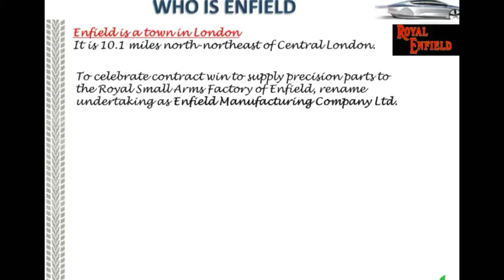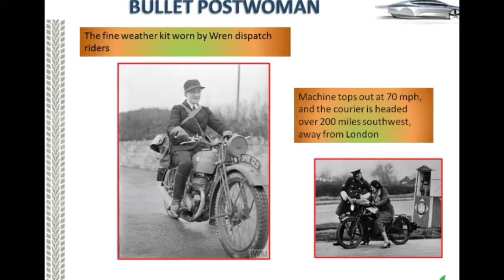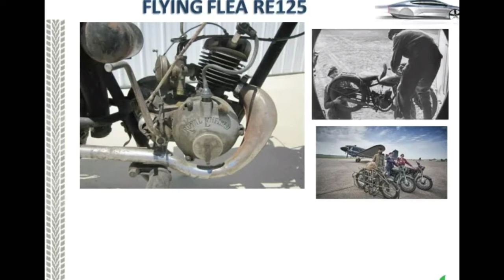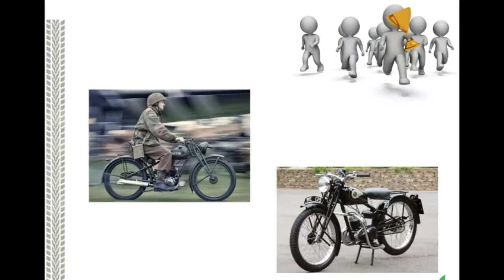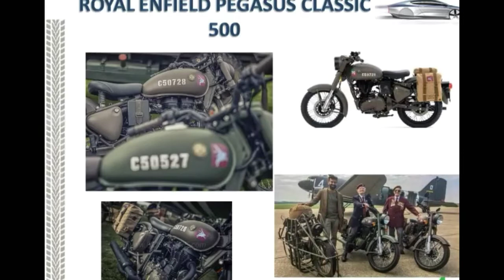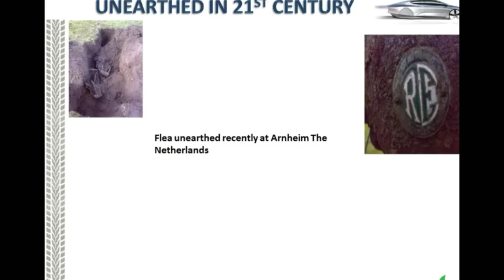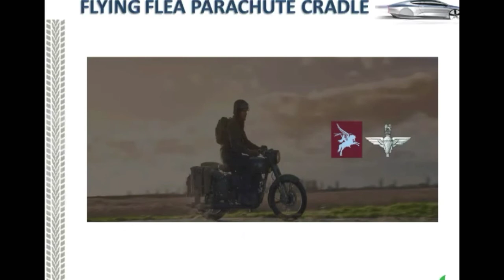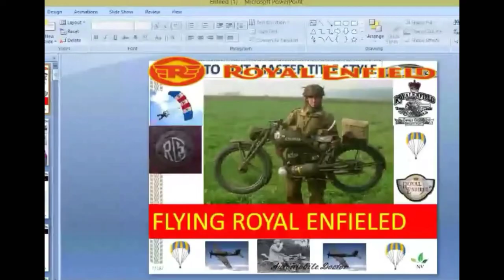ROYAL ENFIELD 50 KG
WAR MACHINES